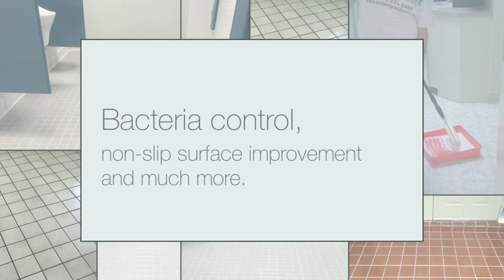Why Use Tile and Grout Sealer? | CoverTec Products | Sunrise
CoverTec Products

Everyone knows that tile surfaces are some of the most durable around. But, caring for your tile surfaces involves more than just sweeping and mopping every now and then. At CoverTec Products, we know that with the right tile and grout sealer, you can improve the longevity of your flooring while increasing surface safety and style. We’ve developed our NewTile System to protect your hard surfaces from damage and staining while helping to reduce cleaning labors.

This system coats your tile and grout flooring with low odor, non-yellowing protection that offers many benefits including:
● Abrasion resistance
● Mold resistance
● Bacteria control
● Scratch resistance
● Non-slip surface improvement

This sealer creates what’s essentially an invisible shield over your flooring, putting a clear coat over the pores and vulnerable spots of your tile. Our innovative NewTile system is ideal for many different types of tile including ceramic, marble and porcelain tiles.